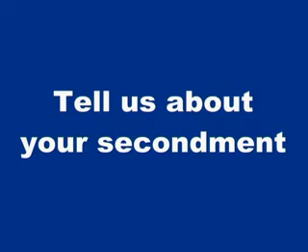IFS - Mick Brophy, Gateshead College at Nissan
Mick Brophy discusses in 2009 the experience of his earlier industry secondment with Nissan and the benefits it provided to Gateshead College in growing their offer of courses in vehicle maintance.
"I went with several colleagues from Nissan into Japan looking at their Global Training Centre, but matching the training that was going on there with what was happening in the plant...with those images and that learning in mind, what I was able to do was come back and form a strategy with colleagues in the college, to build a template for the reformation of our engineering. ... It also helped our resource investments within the college ... and keeping pace with technological change in the industry."